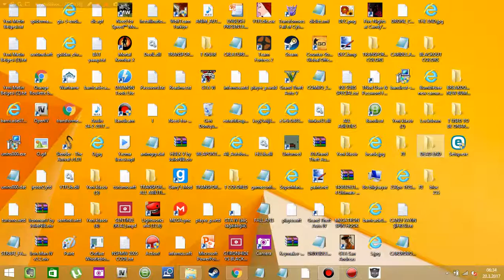DEAD END WORK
sorry guys but I have to go to school :(